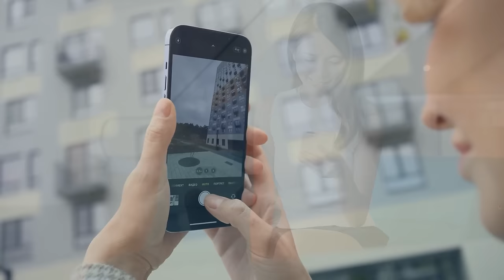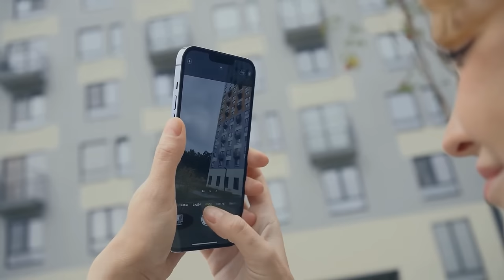Woman Moved Into An Old Mansion, But One Day She Found A Secret Basement..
Had there ever been one peaceful morning in their family? Now! You can't wait! Mia thought gloomily, wandering around the kitchen with zombie energy. She had waited until late last night for her eldest daughter, Pam, to arrive. The legend of her friend's birthday party was hard to believe. Pam hadn't asked her mother for money for a present or even made any attempt to dress up. Pam had her own way of dressing. And in vain, Mia tried to convince her daughter to wear something different once in a while. She wore her jeans to school without rips in the knees. And the T-shirts were always black and always with some ugly face on them.